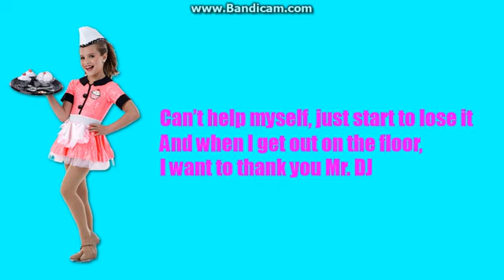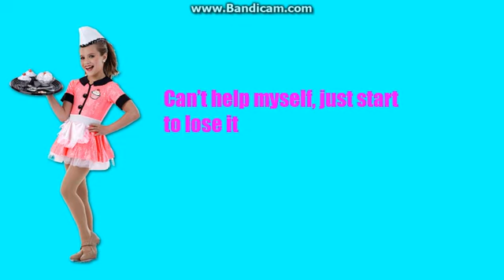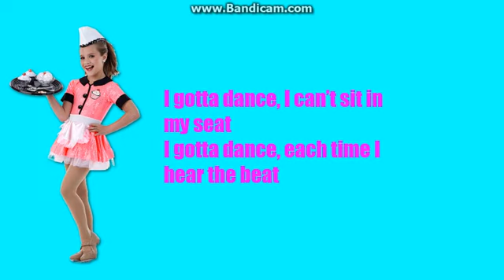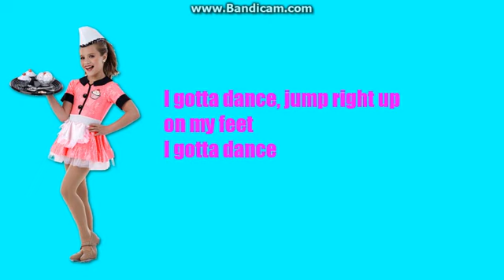Mack Z- I Gotta Dance Lyric Video.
hi guys!
sorry for any mistakes
Note: I am not the real Mack Z, this is not Mack Z's youtube account.